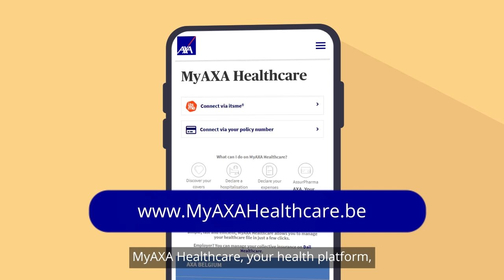Discover your AXA health insurance